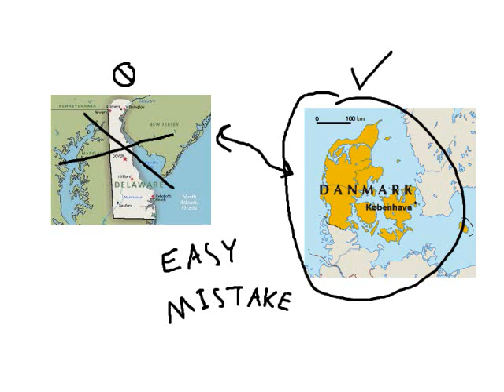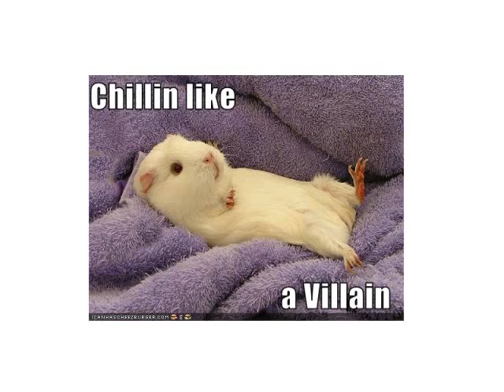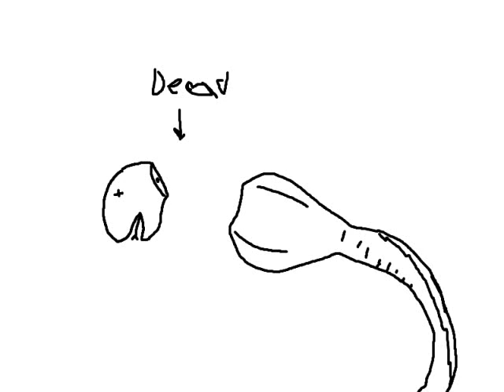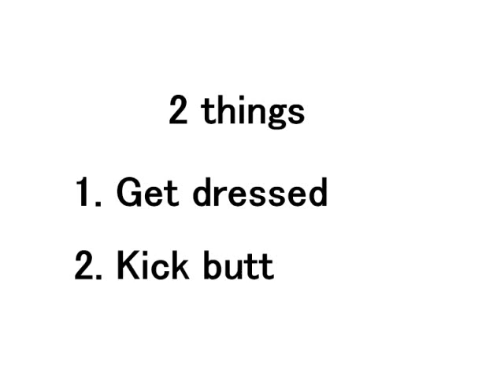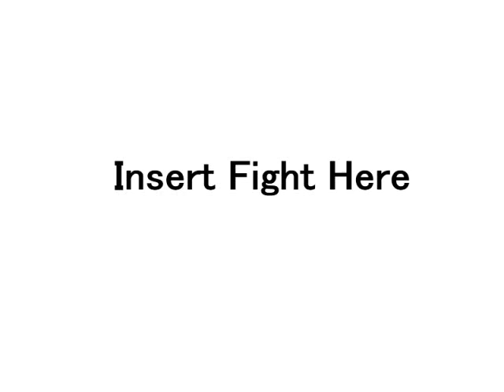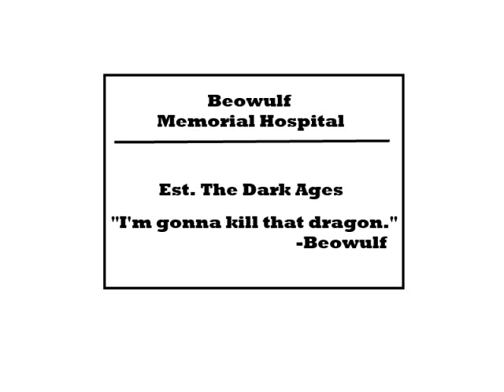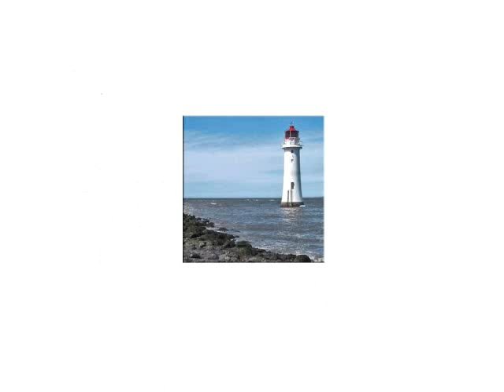A Brief Summary of Beowulf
Beowulf is an epic poem written a long time ago. It can be daunting to read, therefore I have made a short summary that should be easily assessable for most people.